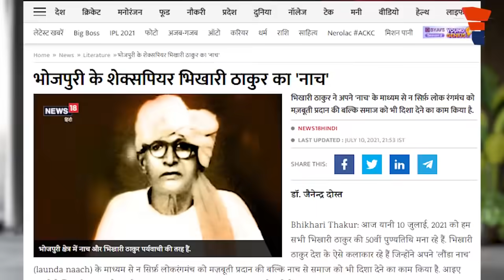Jugnoo - A pathbreaking Bhojpuri movie: शायद भोजपुरी का भाग्योदय होने वाला है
भोजपुरी हिन्दी भाषा की एक बड़ी बोली है। व्याकरण के अभाव में यह बोली को अभी तक संवैधानिक भाषा के अधिकार से वंचित है। आंकड़ों को देखे तो यह देश के 25 से 20 करोड़ लोगों के बीच बोली जाती है। समान्यतः भोजपुरी को अन्य भाषा के जानने वाले एक अश्लील भाषा के रूप में जानते हैं। इस पूर्वाग्रह के पीछे कारण भी है। मनोज तिवारी से लेकर खेसारी लाल यादव तक, इन सबने इस भाषा का बाजारीकरण करने के चक्कर में इसका दोहन ही किया है लेकिन खुशी इस बात की है कि अब इस इंडस्ट्री में अवधेश मिश्रा जैसे लोग बड़े बदलाव लाने के लिए काम कर रहे हैं। आपको जानकर खुशी होगी कि अवधेश मिश्रा निर्मित जुगनू फ़िल्म को सिनेमा पसंद लोगों द्वारा बहुत प्यार मिल रहा है।